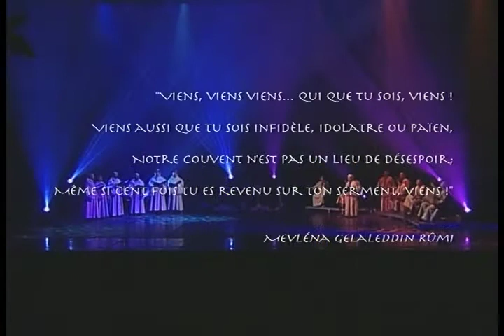Le Cercle de l'extase ET Algorythmes, FMA 2004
Le Cercle de l'Extase - une création du FMA 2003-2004
Rencontre entre les chants sacrés soufis et grégoriens
Ensemble Oriental d'Alep, les Derviches tourneurs d'Alep, La Schola Saint-Grégoire de Montréal

Le Cercle de l'Extase, acclamée par la critique et le public montréalais, propose une exceptionnelle rencontre entre les Derviches tourneurs, l'Ensemble oriental d'Alep et les chanteurs grégoriens de la Schola Saint-Grégoire de Montréal. Ce spectacle privilégié, où le chant, la musique et la danse s'épousent, constitue un véritable dialogue, à la fois artistique et spirituel, entre la tradition mystique de l'islam et la tradition liturgique du christianisme. Une réunion artistique unique entre deux « sacrés », un face-à-face qui fait fondre les différences rituelles dans une expression harmonieuse à deux voix.

La puissance liturgique occidentale se mêle à la musique et aux chants rituels de l'Orient, plongeant l'assistance dans une extase communicative. Les derviches tourneurs, presque immatériels, suivent les voix et les mélodies pour évoluer sur la scène selon un rite immémorial qui les conduit jusqu'à l'ivresse. Leur transe s'accompagne des voix grégoriennes, dirigées par Jean-Pierre Noiseux. Les deux « sacrés » s'apprivoisent peu à peu, s'examinent mutuellement et finissent par se reconnaître dans le divin, prouvant ainsi que la violence engendrée par la confrontation des cultures peut-être égalée, sinon dépassée, par la puissance créatrice générée par leur rencontre!

Algorythmes, une création du FMA 2004
Marcel Khalifé, Al-Mayadine, Katia Makdissi-Warren, Daniel Myssyk et l'Ensemble instrumental Appassionata

Algorythmes est une oeuvre multidisciplinaire qui réunit compositeurs, musiciens, chanteurs et comédiens d'Orient et d'Occident. Cette création se fait principalement autour de Marcel Khalifé et de son ensemble Almayadine (Liban), de l'Ensemble instrumental Appassionata sous la direction de Daniel Myssyk (Québec), de la compositrice Katia Makdissi-Warren (Québec) et des chanteuses Oumaima Ali Khalil (Liban) et Ralda Salem (Québec). C'est un récit où musiques et mots s'entrelacent pour raconter les tourments de la confrontation et les passions de la découverte. En travestissant l'orthographe du mot algorithme, on lui donne un nouvel élan.

Algorythmes n'est plus à se définir comme un ensemble de règles et d'instructions à suivre, permettant d'obtenir un résultat escompté, mais plutôt comme un ensemble de textes rythmés par le souffle des narrateurs et l'inspiration musicale.

Composition
Marcel Khalifé et Katia Makdissi-Warren

Chant
Oumaima Al-Khalil et Marcel Khalifé

Chef d'orchestre
Daniel Myssyk

Percussions
Bachar Khalifé

Piano
Rami Khalifé

Contrebasse
Peter Herbert et Marc Denis

Premiers violons
Marcelle Mallette (solo), Violaine Michel, Anne St-Cyr, Alexander Lozowsky

Seconds violons
Valérie Belzile (solo), Cristina Mondiru, Geneviève Petit, Céline Arcand

Altos
C. Arsenault (solo), P. Tourville, Élisa

Violoncelles
Guillaume Saucier (solo), A-Marie Cassidy, A. Castonguay

Mise en lecture
Christian Lapointe

Comédiens
Sylvio-Manuel Arriola, Vincent Côté, Alexandre Fortin, Hubert Proulx, Hugo Turgeon

Éclairage et direction technique
Gérard Souvay